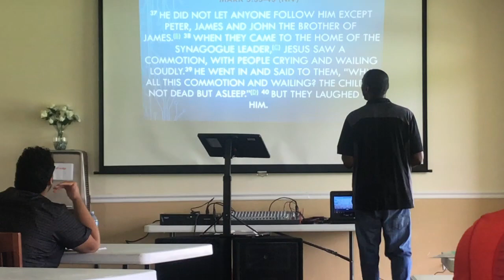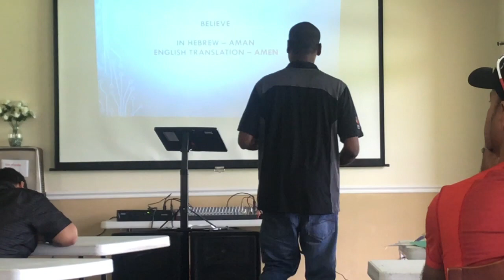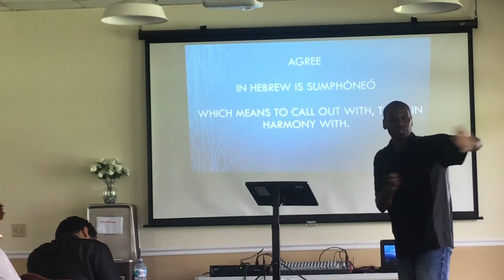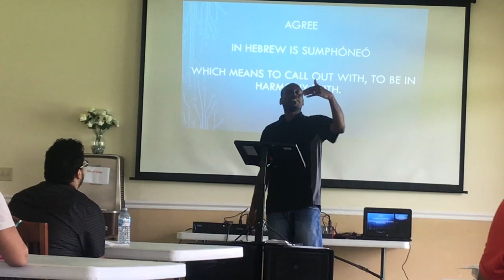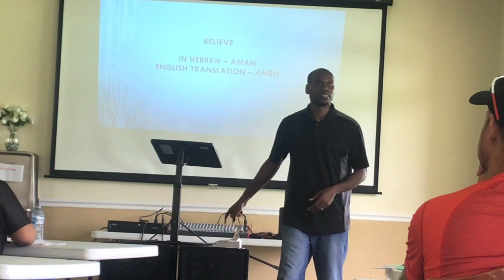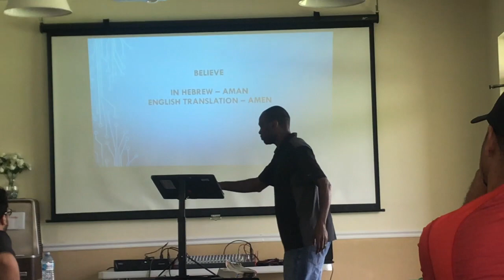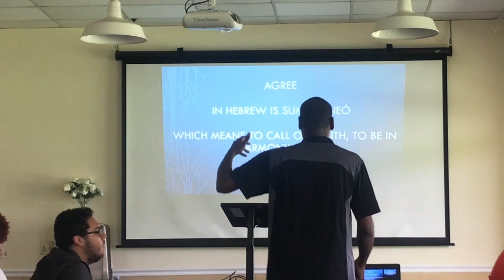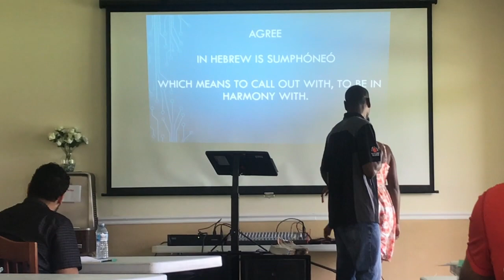You Can't Come With Me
Pastor Freddie Cole uses a biblical account of Jesus bringing a girl back to life to describe what praying in agreeance and miraculous faith looks like.